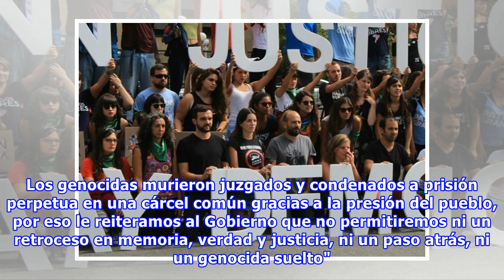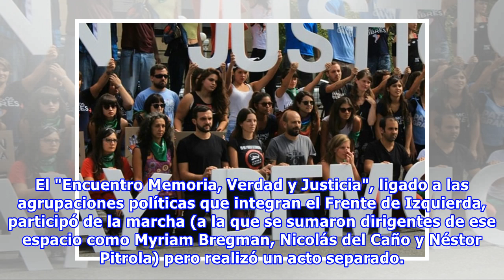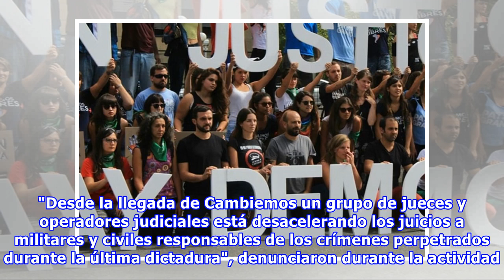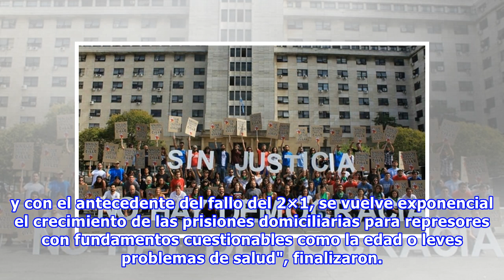Estela de Carlotto: "No permitiremos ni un retroceso en memoria, verdad y justicia"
Por primera vez, el 24 de marzo confluirán todos los organismos de derechos humanos en un acto. (Adrián Escandar) Tras años de marchas separadas, los organismos de derechos humanos y diferentes partidos políticos realizaron un acto conjunto este sábado a 42 años del golpe cívico militar del 24 de marzo de 1976, mientras que el presidente Mauricio Macri no encabezó ninguna actividad oficial por la fecha. En el Día de la Memoria, por la Verdad y la Justicia, declarado feriado inamovible, Abuelas d...